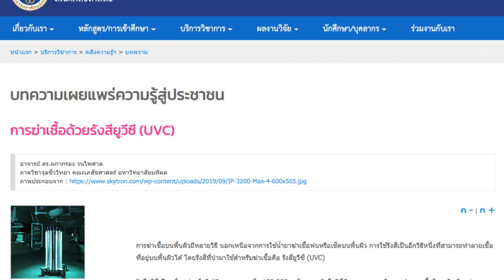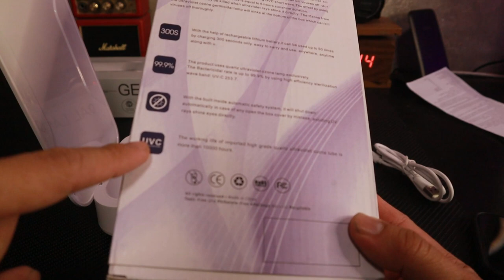รีวิว เครื่องฆ่าเชื้อด้วย UVC l T3B